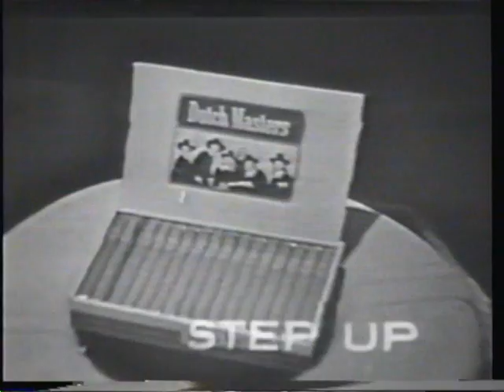Ernie Kovacs in an Old West Commerical for Dutch Masters Cigars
[From "Kovacs Corner" on YouTube.com] - Ernie, as a cowboy dude, is ambushed in an Old West Saloon. Chaos ensues. BTW...the theme music for Ernie's Dutch Masters Cigar commercials is Haydn's String Quartet, Op. 33 No. 5.